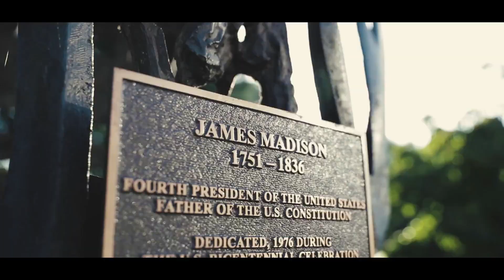Alpha Sigma Tau at JMU Recruitment Teaser 2019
Alpha Sigma Tau encourages you to go greek at JMU!